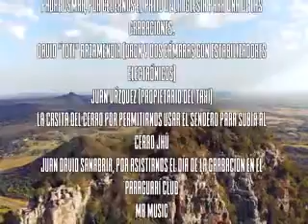BLOQUE 4 .-18/10/2020-. DESCUBRIENDO EL PAÍS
BLOQUE ARTISTAS NACIONALES:
- CUMBRE BOHEMIA DE PARAGUARI
- TENOR FRANCESCO